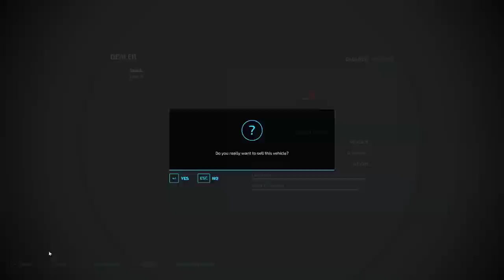Modernizing Tractor and Seeder Techniques | Carpathian Countryside Farm | FS 22 | Timelapse #02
Welcome back to the Carpathian Countryside Farm Timelapse. Prior to commencing our tasks, let us begin by thoroughly cleaning and giving a fresh coat of paint to our VALTRA 8750 tractor. Subsequently, we will attach a spreader trailer to it, while also connecting a mounted spreader to the ZETOR CRYSTAL HD170 tractor. Our next destination is the store, where we will procure lime and granular fertilizer to fill our equipment.
Initially, we will distribute the lime across the fields to enhance soil quality, followed by the application of fertilizer. This was our approach for tending to two fields subsequent to the wheat harvest. Prior to commencing the sowing process, we will upgrade our sowing equipment. To accomplish this, we will sell the old planters equipped with power harrows, and instead, invest in a new Case IH Concord Air Drill System. Since this seeding system requires a robust tractor, we will also sell the CASE IH 2588 and acquire a K-700 tractor.
Once we have loaded the seeder with fertilizer and seeds, we will proceed to the first field to sow barley. This process be repeated on another field.